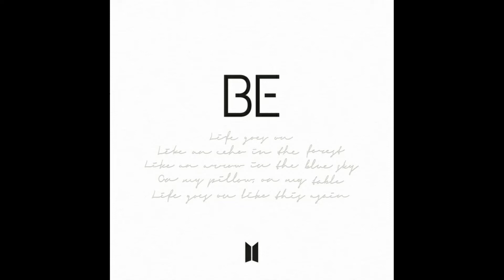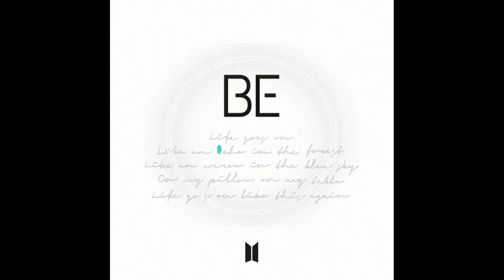BTS(방탄소년단) - Fly To My Room(내 방을 여행하는 법) | Instrumental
KPOP Isolation Vocals and Music provides you the best Vocals and Instrumental version of each KPOP artist out there!

Show me some love to keep things running!

Brave is tangibly faster than Chrome, and because it otherwise behaves like Chrome Try it for better experience if you have 8gb and lower Ram for Better Browsing Performance

Song: BTS(방탄소년단) - Fly To My Room(내 방을 여행하는 법) | Instrumental